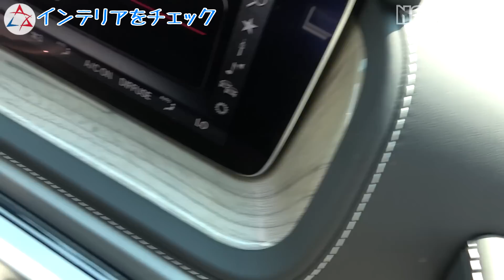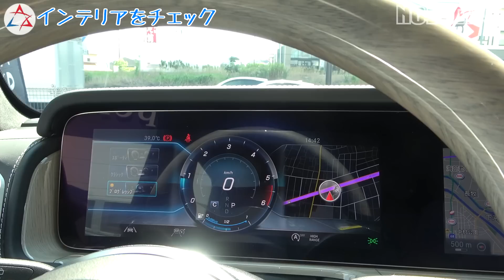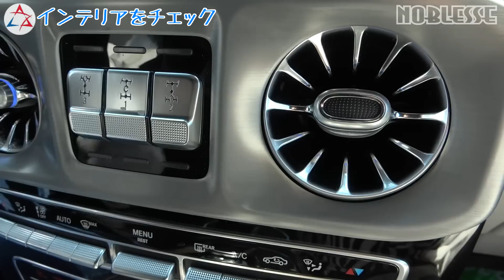【メルセデス Gクラス】ゲレンデ ベンツのカスタムが凄い｜アペルタ名古屋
メルセデス・ベンツ・Gクラス（通称：ゲレンデ）の限定車
名古屋のアペルタさんで販売中の中古車 G400d マヌファクトゥーア エディションのカスタム車の紹介です。
アペルタさんのYouTubeチャンネルも開設し、今回はそのチャンネルのご案内も兼ねています。
拘り満載のカスタムカー、見て下さいね！

【チャプター】
0:00 オープニング
0:19 アペルタ名古屋さん
0:39 今回紹介する車両は…
1:40 車両の詳細
2:19 外装チェック
5:53 機能性がアップするカスタム
7:10 ドアの開閉音
7:48 内装チェック
13:01 荷室をチェック
14:08 車両の詳細を見るには…

●アペルタ YouTubeチャンネル
今後、高級輸入車の中古車やスーパーカーの中古車など動画に出てきますよ。